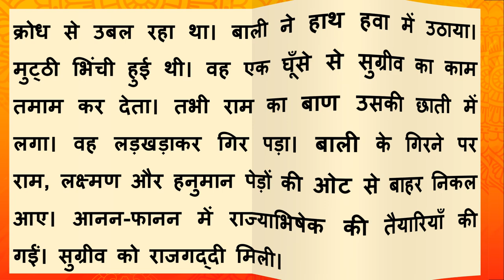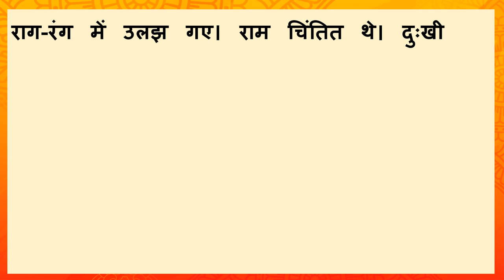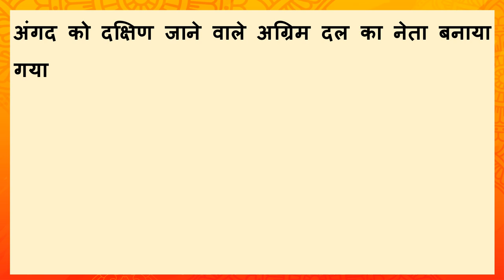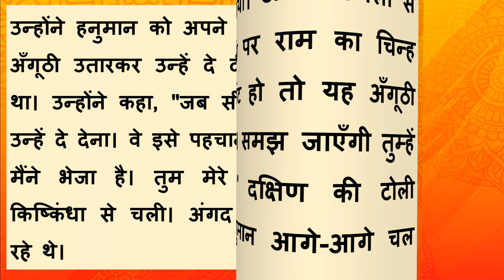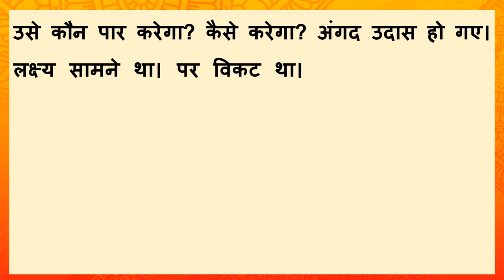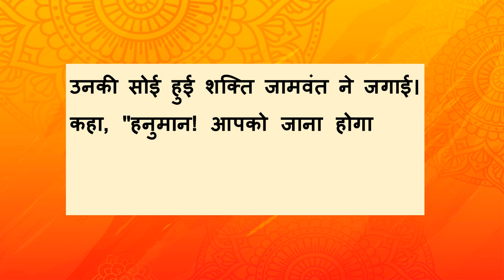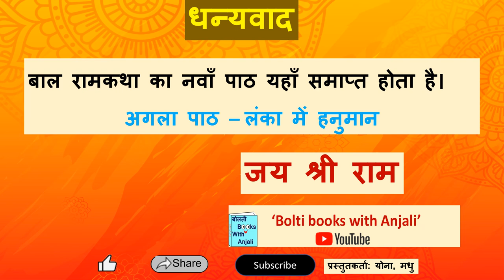बाल राम कथा। पाठ 9 राम और सुग्रीव। Bal Ramkatha. Ram and Sugriv.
बाल राम कथा। पाठ 9 राम और सुग्रीव। Ramayana in Hindi. Bal Ramkatha. Ram and Sugriv. bal ramkatha. bal ram katha. bal ramayan
This video is chapter 9 in the book Bal Ramayan. Ram and Lakshman went to meet Sugriv, and they met with Hanuman. Hanuman thinks there are many things common in Ram and Sugriv. Both are in exile. Both have been separated from their wife. They can help each other. Ram helps Sugriv gain the Kishkinda kingdom after killing Bali. Sugriv, along with his sena of Vanar and Bhalu and with Hanuman, Nal, Neel, and Jamvant, move towards Lanka. They reach the sea and meet the brother of Jatayu. Now the most difficult thing is crossing the sea. Only Hanuman can cross it. But he does not realise his power. Jamvant reminds him of his power. Ram and Sugriv audio. Bolti Ramayan Saar.
यह वीडियो 12 वीडियो की श्रृंखला का नवा वीडियो है।  पाठ 9 राम और सुग्रीव। राम और लक्ष्मण सुग्रीव से मिलते हैं। सुग्रीव की मदद करते हैं किष्किंधा का राज्य हासिल करने मे। फिर सब सीता की खोज में आगे बढ़ते हैं। राम, लक्ष्मण, सुग्रीव, हनुमान, जामवंत, नल, नील, पूरी वानर सेना। सब समुद्र के पास पहुंचते हैं। आब सबसे बड़ी समस्या है समुद्र पर करना। आक्रमण से पहले राम दूत भेजना चाहते हैं। जामवंत हनुमान को उनकी शक्तियां याद दिलाते हैं।